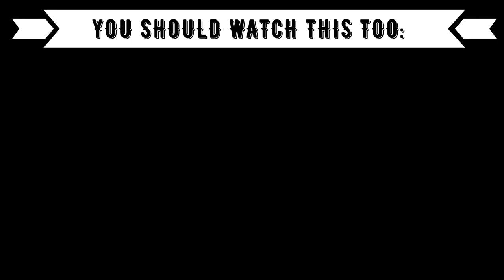Reaction to KURDISH Music: Navid Zardi - BADINI BEJE [Newroz pîroz be]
⭕️Timestamps:
00:00 Introduction
01:13 Navid Zardi
04:43 Outro (Opinion, Ranking)

⭕️Language: German
⭕️Subtitle: English